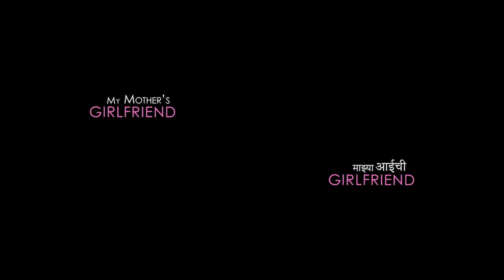MY MOTHER'S GIRLFRIEND (2021) LFEST Lesflicks Film Fest 2022 Trailer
MY MOTHER'S GIRLFRIEND (2021)
Showing at the LFEST LESFLICKS FILM FESTIVAL 2022 🏳️‍🌈

Following 2 years virtual, 2022 sees the film festival return to LFEST in real life in Wales, whilst also remaining online. Join us in person in Wales between the 22nd and 24th July or online virtually from the 24th to the 31st July!

🗂️  My Mother's Girlfriend (2021) is part of our OLDER LESBIANS Online Short Strand, available online from the 24th to the 31st of July!

🌎 Available Worldwide
💬 Subtitles are not available for this film
💰 Available as an individual purchase, as a strand or with an all access vip pass!

📖Synopsis: RENUKA and SADIYA, two mature working-class women in love with each other, are out celebrating RENUKA's birthday. Unknown to them, RENUKA's son, MANGESH, is around. MY MOTHER'S GIRLFRIEND is the story of these two relationships colliding.

Director: Arun Fulara

🗂️Find out more about My Mother's Girlfriend (2021) on the Sapphic Stories Film Database, the definitive guide to sapphic feature films, short films, TV and webseries - all showcasing women loving women on screen